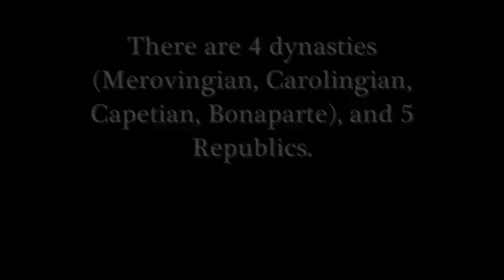All Presidents, Emperors, and Kings of France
All French monarchs and presidents in history of France.